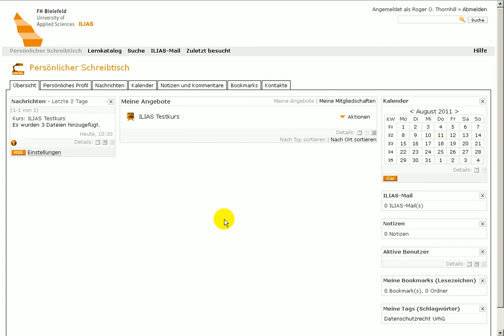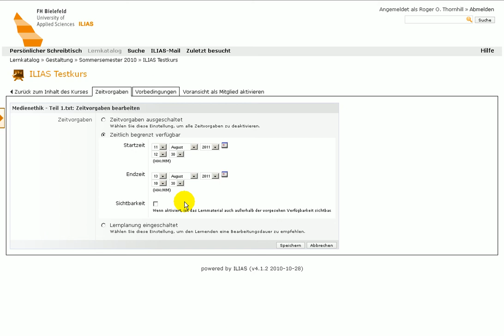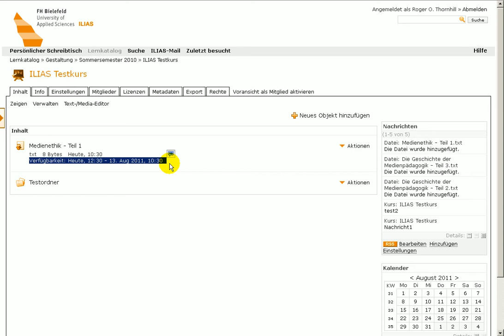ILIAS 4.1 - Verfügbarkeit von Dateien festlegen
In diesem Videotutorial sehen Sie, wie Sie die zeitliche Verfügbarkeit von Dateien (und anderen ILIAS-Objekten) einstellen können.

Zielgruppe: Kursadministratoren
IILIAS: Version 4.1.x